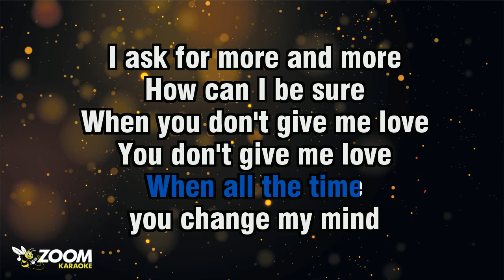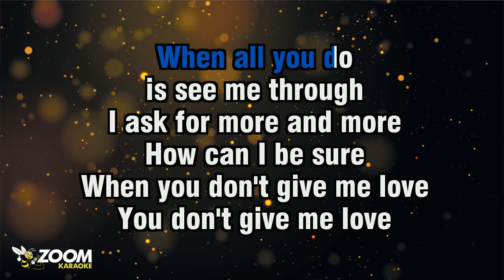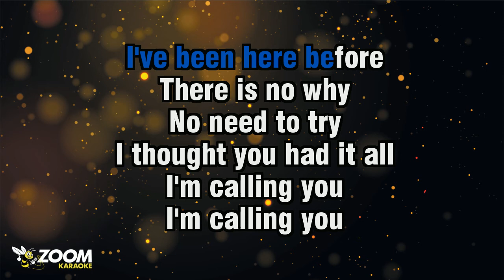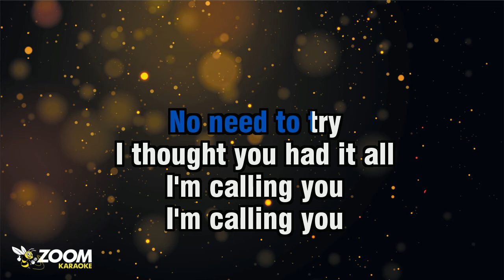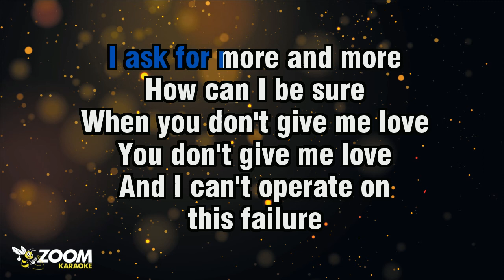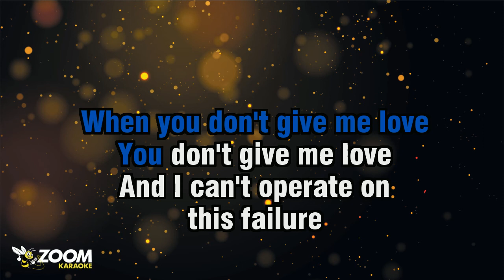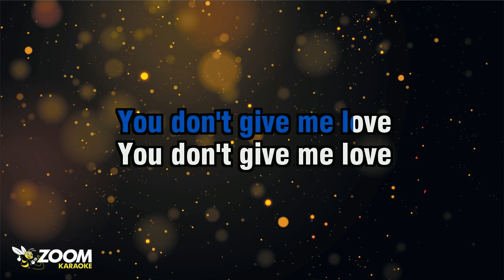Tears For Fears - Pale Shelter - Karaoke Version from Zoom Karaoke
Song lyrics:

WHEN YOUR INTRUSION'S
MY ILLUSION
HOW CAN I BE SURE
WHEN ALL THE TIME
YOU CHANGE MY MIND

I ASK FOR MORE AND MORE
WHEN YOU DON'T GIVE ME LOVE
YOU DON'T GIVE ME LOVE

AND I CAN'T OPERATE ON
THIS FAILURE
WHEN ALL I WANNA BE IS...
COMPLETELY IN COMMAND...

FOR ALL YOU SAY
YOU KEEP ME WAITING
WHEN ALL YOU DO
IS SEE ME THROUGH

THIS FAILURE
COMPLETELY IN COMMAND...

THERE IS NO WHY
NO NEED TO TRY
I THOUGHT YOU HAD IT ALL

THIS FAILURE
COMPLETELY IN COMMAND...